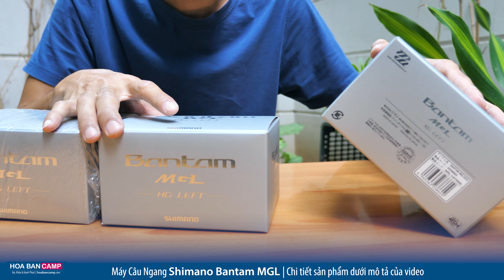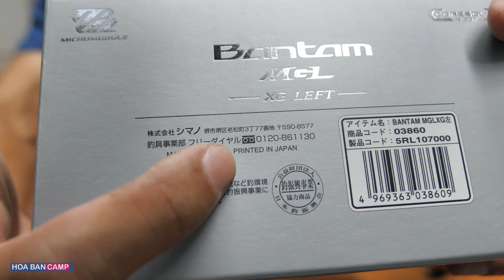Máy Câu Ngang Shimano Bantam MGL | Unbox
Shimano Bantam thiết kế cực kì tinh xảo, nhẹ, mượt, đẹp…kèm theo hàng loạt các công nghệ tiên tiến của Shimano. Made In Japan

● HOA BAN CAMP™ - Nhà số 7, Khu liền kề Minori, 67A Trương Định, Quận Hai Bà Trưng, Hà Nội
● Điện thoại tư vấn & đặt hàng:
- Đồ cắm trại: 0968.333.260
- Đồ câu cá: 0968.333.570